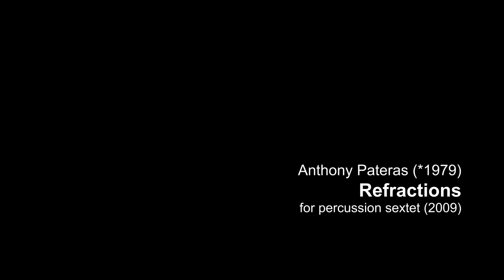Anthony Pateras - REFRACTIONS for percussion sextet (2009)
In einem spektakulären Konzerthappening, welches sämtliche Horizonte sprengte, stellte ein 14-köpfiges Schlagzeugensemble zusammen mit Gästen und Live-Elektronik Werke von Edgar Varèse, Anthony Pateras, Luigi Nono, Francesco Maria Paradiso, Keitaro Takahashi, Jacopo Baboni Schilingi, Achim Christian Bornhöft, Pietro Luca Congedo, John Cage, Iannis Xenakis und Alex Buess vor.
Mitwirkende:
Schlagzeuger des Sinfonieorchesters Basel und Gäste
Domenico Melchiorre, Konzeption und künstlerische Leitung
Haus für elektronische Künste
Elektronischen Studio der Hochschule für Musik Basel.
Fr 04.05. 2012 - Dreispitzhalle Münchenstein